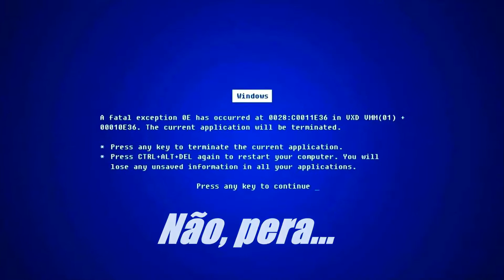Pokémon FireRed #21 Sempre Acreditei No Rattata!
Vídeo gameplay comentada, uma tentativa de detonado do jogo Pokémon FireRed, em português, para o console do Gameboy Advanced, jogo este do ano de 2004.

Vídeos todas as: Segundas, Quartas e Sextas, às 10 horas da manhã!

Vídeo exibido em 1080 a 60fps